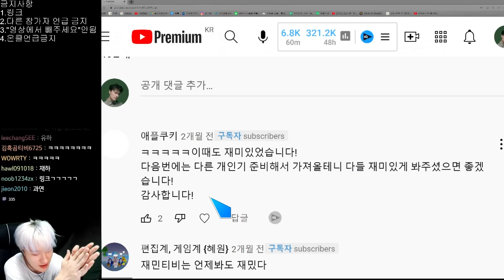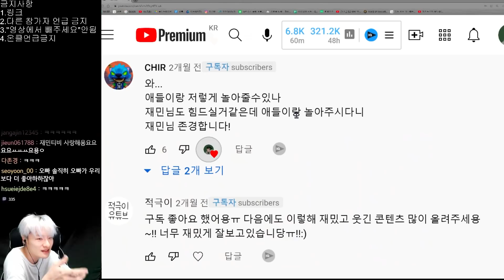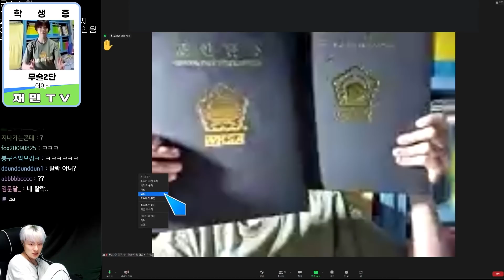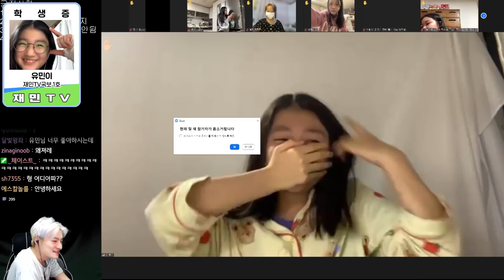여러분은 다 속았습니다